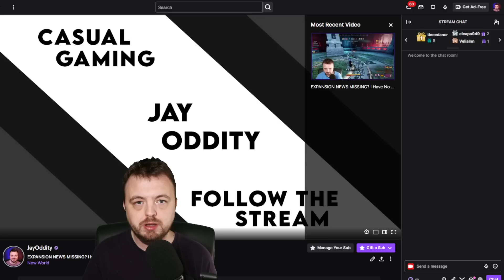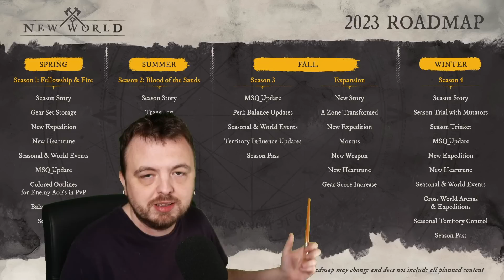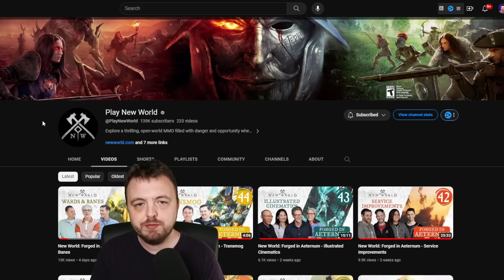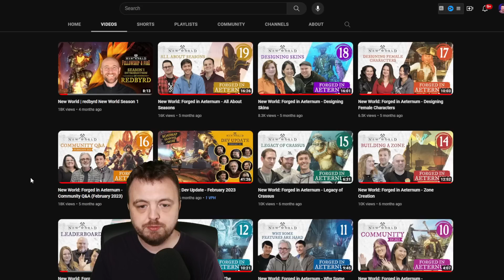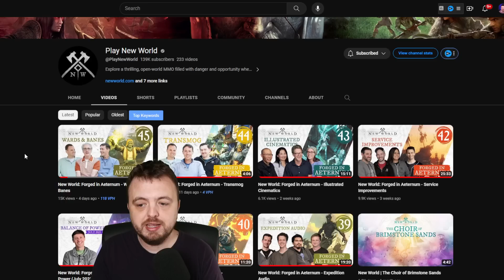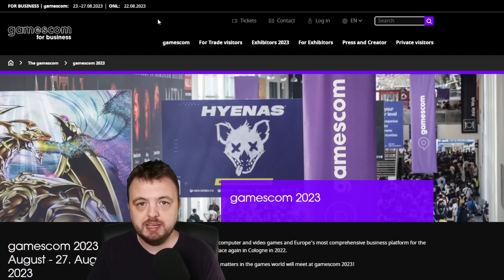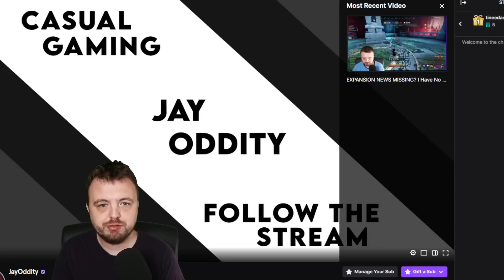Where Is New World's Expansion? I Need Your Help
Where is information about New World's first expansion? It could be out in less than 40 days!